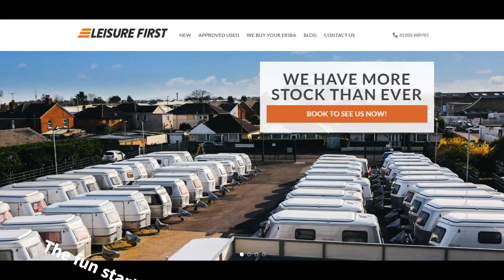2006 Eriba Puck L 230GT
Eriba touring's  are small, narrow and light caravans . Eriba touring models feature pop up roofs with steel tube construction . This makes the Eriba touring caravans lightweight and compact . The pop top roof makes Eriba Touring easy to tow and store with unique retro looks

The Authorised distributor of New Eriba Touring Caravans.

Eriba Approved Servicing and Warranty Repairs. Genuine Eriba Parts Supplier.

All of our used Eriba are fully serviced, gas checked & the tyres are date checked by our own full time technicians.

We have the highest Eriba turnover in the UK and therefore the best selection, with hundreds of satisfied customers.